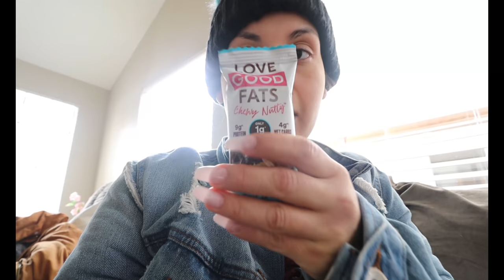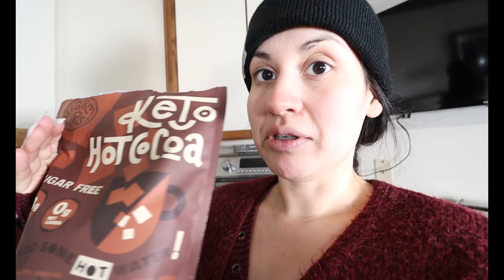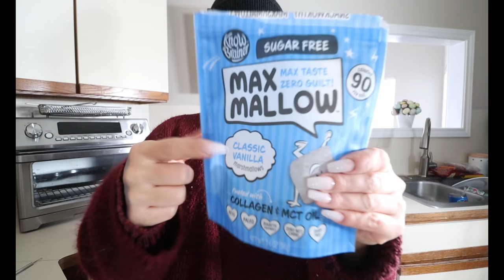What I Eat In A Day KETO #39 | Arctic Freeze | No Electric 35 Hours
Keto Marshmallows

 ***KetoWithSammy MERCH***

          *Send Fan Mail here for UNBOXING:*
             414 N Main St highlands tx, 77562